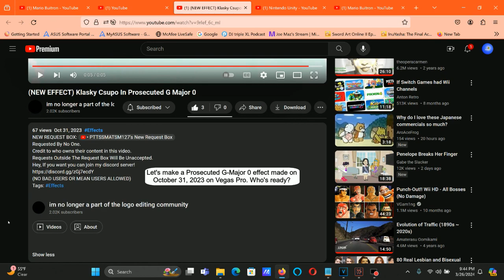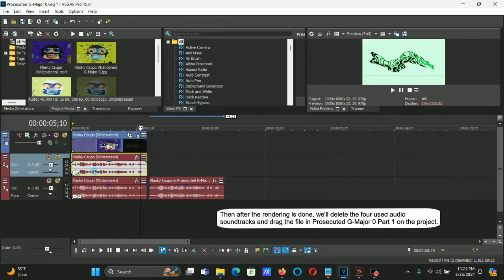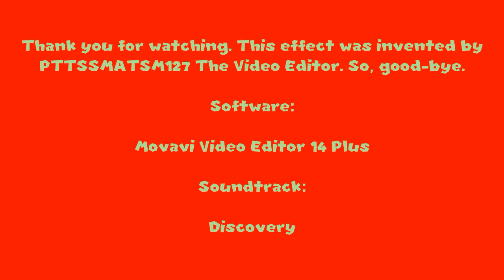How To Make Prosecuted G-Major 0 On Vegas Pro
How To Make Prosecuted G-Major 0:

(VideoFX)

1st: Gradient Map - Prosecuted G-Major 0

0; R:   0, G:   0, B: 255, A: 255 (Blue)
1; R:   0, G:   0, B:   0, A: 255 (Black)
2; R:   0, G: 255, B:   0, A: 255 (Green)

2nd: HSL Adjust - Hue 0.714/Prosecuted G-Major 0.

Add To Hue:  0.714
Saturation:  1.000
Luminance:   1.000

3rd: Wave - Prosecuted G-Major 0

4th: TV Simulator - Line Sync 0.5560/Prosecuted G-Major 0

(AudioFX)

elastique
Efficient

-10
+24

After rendering only the audio in (Sample Audio) in Prosecuted G-Major Part 1, you get to insert the rendered track to your current project for Prosecuted G-Major 0 and follow the instructions below.

elastique
Efficient

-24
-19

(NEW EFFECT) Klasky Csupo In Prosecuted G Major 0